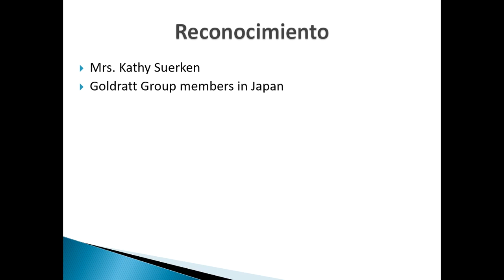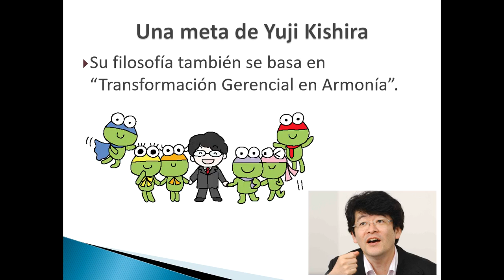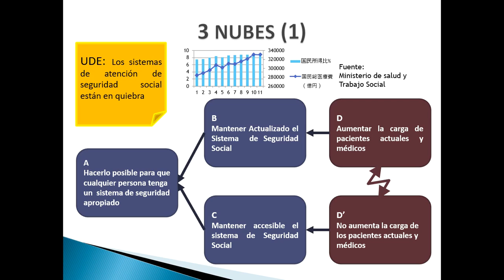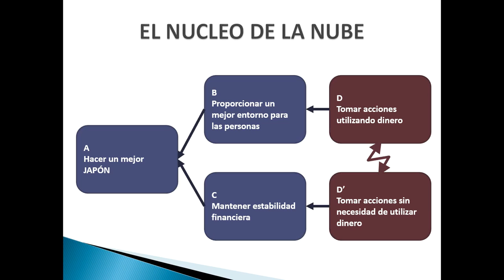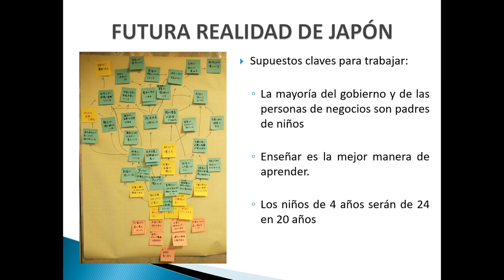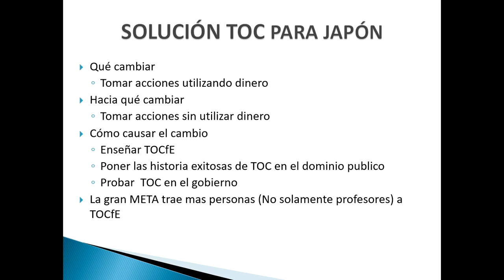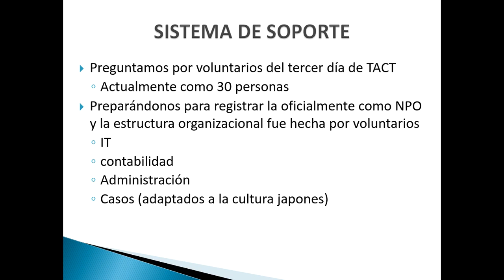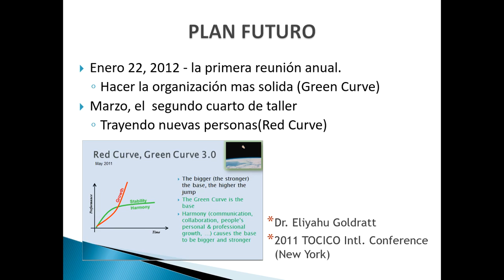33 SUEÑO Japones